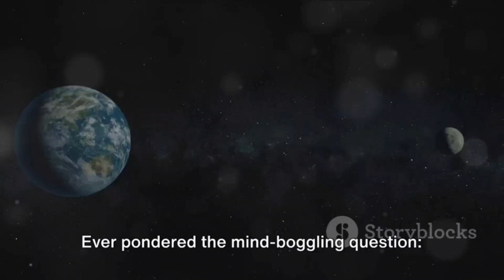What If Earth Collided With Mars?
OUTLINE:

00:00:00 Impact Dynamics
00:00:33 Climate Catastrophe
00:00:52 Asteroid Showers
00:01:06 Gravitational Waves
00:01:25 Formation of New Celestial Bodies
00:01:44 Cosmic Shifts
00:02:01 Importance of Astronomical Research

The speculative notion of a collision between Mars and Earth, while highly improbable, captivates scientific imagination, prompting a detailed exploration of the potential cataclysmic consequences. Delving deeper into the hypothetical scenario reveals a cascade of events that would reshape the very fabric of our solar system.

1. Impact Dynamics:

The collision's sheer kinetic energy would unleash an unparalleled explosion, dwarfing any known natural disasters. The resultant shockwave and seismic activity would leave an indelible mark, forming a colossal crater that alters the planets' topographies irreversibly.

2. Climate Catastrophe:

The colossal debris ejected into space would envelop the solar system, blocking sunlight and initiating a chilling "cosmic winter." The abrupt climate shift would pose existential threats to any surviving celestial bodies, plunging them into an extended period of darkness and cold.

3. Asteroid Showers:

Debris from the collision would form a torrent of asteroids, creating a cosmic storm with far-reaching consequences. Other planets and moons within the solar system would face the ominous threat of asteroid impacts, potentially initiating a domino effect of further collisions.

4. Gravitational Waves:

The collision's gravitational impact would generate detectable gravitational waves rippling through the cosmos. Observatories on distant planets could witness and study these waves, providing a unique opportunity to explore the aftermath of such an extraordinary celestial event.

5. Formation of New Celestial Bodies:

The intense heat and pressure resulting from the collision could catalyze the formation of new celestial bodies or induce transformative changes in existing ones. This process would contribute to the dynamic evolution of the solar system, showcasing its ever-changing nature.

6. Cosmic Shifts:

The gravitational disturbance caused by a Mars-Earth collision could trigger profound cosmic shifts. Neighboring planets might experience altered orbits, leading to a gradual reshaping of the entire solar system over geological timescales.

Conclusion:

While the likelihood of a Mars-Earth collision remains astronomically low, the exploration of its hypothetical consequences provides valuable insights into planetary dynamics, gravitational interactions, and the fragility of our celestial neighborhood. This exercise in scientific speculation underscores the ongoing importance of astronomical research, pushing the boundaries of our understanding of the cosmos and the potential threats that may lurk in the vastness of space.